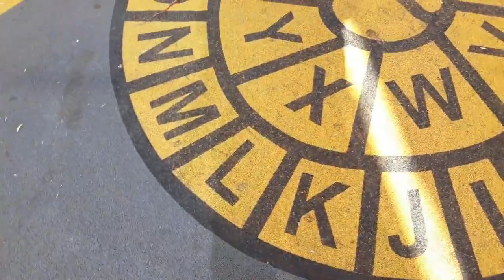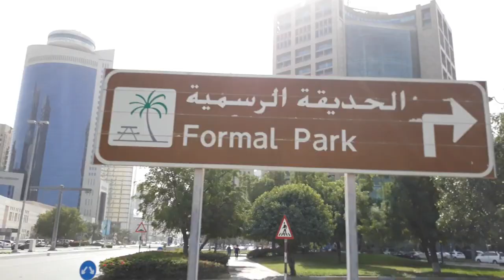MY BABY GIRL LOVE THIS |TAMIL VLOG 🌺🌺🌺